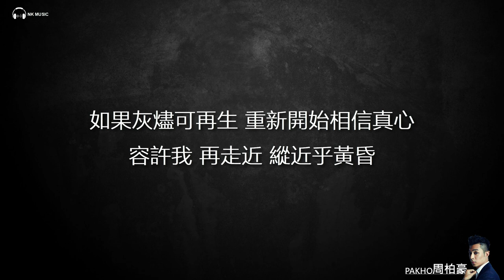Pakho Chau Pak Ho 周柏豪 - 讓愛高飛 Free My Love【字幕歌词】Lyrics I TVB 2019年电视剧《多功能老婆》的片尾曲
《让爱高飞》是TVB电视剧《多功能老婆》的片尾曲，由周柏豪演唱，张美贤填词，张家诚作曲，该曲发行于2019年10月14日。

2020年1月12日憑其主演《多功能老婆》角色「榮浩田」首奪《萬千星輝頒獎典禮》「最受歡迎電視男角色」及憑《多功能老婆》片尾曲《讓愛高飛》首奪「最受歡迎劇集歌曲」。

2020年1月18日首奪《勁歌金曲頒獎典禮》「最受歡迎男歌星」及憑《多功能老婆》片尾曲《讓愛高飛》首奪「金曲金獎」。

《让爱高飞》
作詞：張美賢
作曲：張家誠
編曲：周錫漢,黃兆銘
監製：何哲圖,周錫漢

無承諾 必須答允 傾講不必認真
Mou sing nok bit seui daap wan king gong bat bit ying jan
如疲累 何用心急想被吻
Yu pei leui ho yung sam gap seung bei man
無期望 走得更近 同樣寂寞敏感
Mou kei mong jau dak gang kan tung yeung jik mok man gam
陪在咫尺 纏繞滿腦是疑問 寧願轉身降溫
Pui joi ji chek chin yiu mun nou si yi man ning yun jyun san gong wan

如果想飛不要等 如果想哭不要忍
Yu gwo seung fei bat yiu dang yu gwo seung huk bat yiu yan
如不懂相處為你解困 從頭謙遜學愛人
Yu bat dung seung chyu wai nei gaai kwan chung tau him seun hok oi yan
如果傷口比較深 從此不敢相信真心
Yu gwo seung hau bei gaau sam chung chi bat gam seung seun jan sam
容許我 變一個 最絕情男人
Yung heui ngo bin yat go jeui jyut ching naam yan
讓你飛出去 我在途護蔭
Yeung nei fei cheut heui ngo joi tou wu yam

人成熟 必須試過 損失一些甚麼
Yan sing suk bit seui si gwo syun sat yat se sam mo
曾遺憾 才學懂珍惜下個
Chang wai ham choi hok dung jan sik ha go
前行吧 親手放過 來日拾獲更多
Chin hang ba chan sau fong gwo loi yat sap wok gang do
沉默的我 旁邊永遠地留座 仍不知的結果
Cham mak dik ngo pong bin wing yun dei lau jo ying bat ji dik git gwo

如果灰燼可再生 重新開始相信真心
Yu gwo fui jeun ho joi saang chung san hoi chi seung seun jan sam
容許我 再走近 縱近乎黃昏
Yung heui ngo joi jau kan jung gan fu wong fan
願你都可以 接受我一吻
Yun nei dou ho yi jip sau ngo yat man